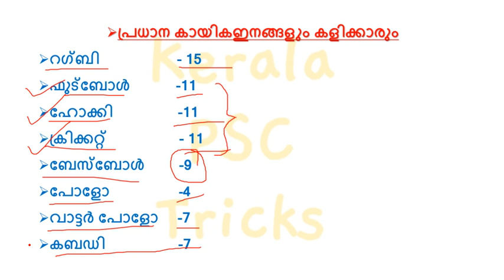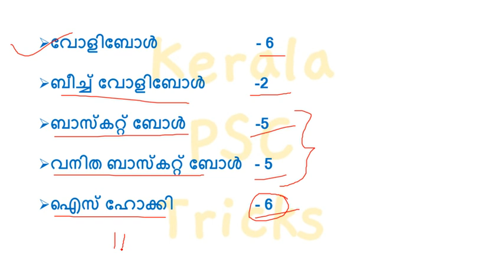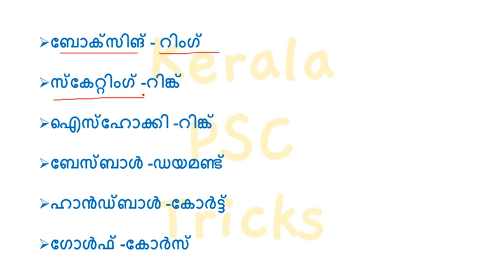SPORTS|GAMES|NUMBER OF PLAYERS|SPORTS FIELDS|KERALA PSC|PRELIMS|MAINS|KDB|LD CLERK|PLUSTWO|10TH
കായികം -പ്രധാന കളികളും കളിക്കാരുടെ എണ്ണവും!
കളികളും കളിസ്ഥലങ്ങളും!
5 മിനുട്ടിൽ ഒരു മാർക്ക് നേടാം!

OR